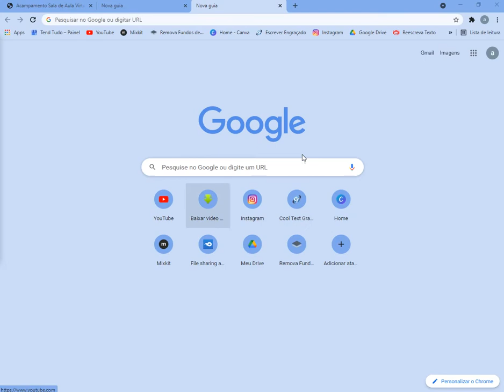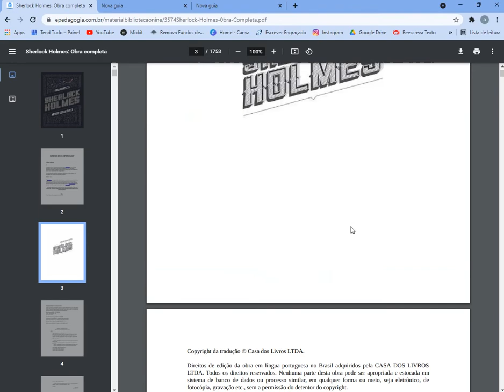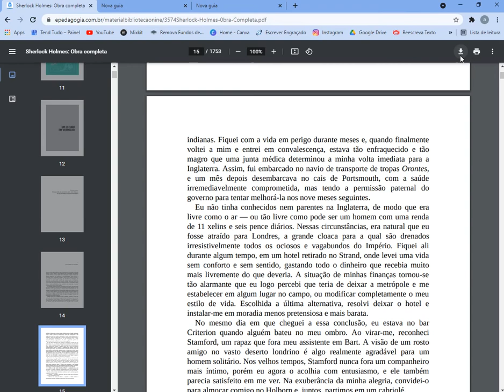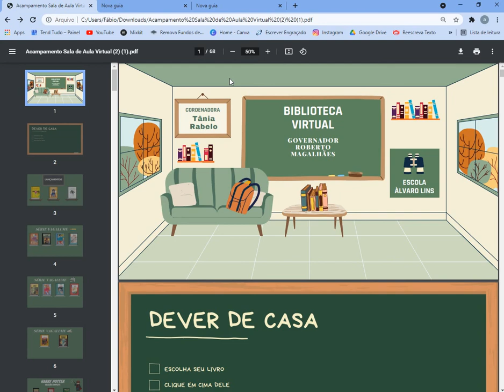Livros ao seu alcance (2024)